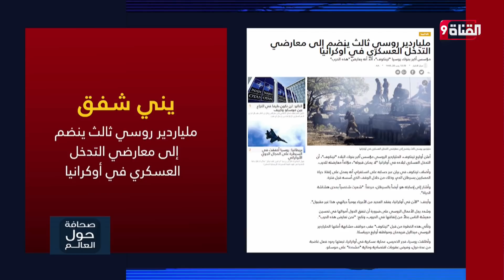ملياردير روسي يقف بوجه بوتين.. لست مع التدخل العسكري في أوكرانيا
Nilesat (النايل سات): 11603 أفقي